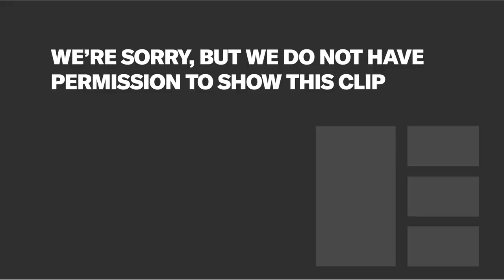High-End Drama – Keeping It Booming | Edinburgh TV Festival 2018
The UK is in the midst of a boom in high-end drama. There is just cause for celebration, but also some serious challenges – including crew shortages and how to improve diversity.
More than 100 of last year’s productions including Game of Thrones, Poldark, Luther, Derry Girls, The Durrells, Black Mirror, Shetland, Call the Midwife and Peaky Blinders did their bit to back future growth by contributing to Creative Skillset’s High-end Levy TV Fund. This pays for training for existing television professionals as well as new entrants, to keep the industry buoyant.
But is that enough? In this session, key players from the world of high-end drama share their experiences of the downside to success and offer solutions.

Session Producer: Katherine Parsons, Executive Producer, Fuji TV